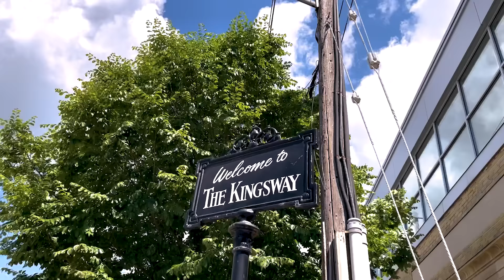81 Elsfield Road, Toronto, ON